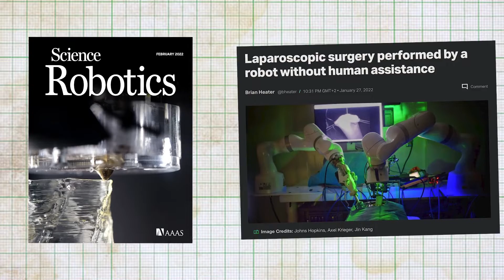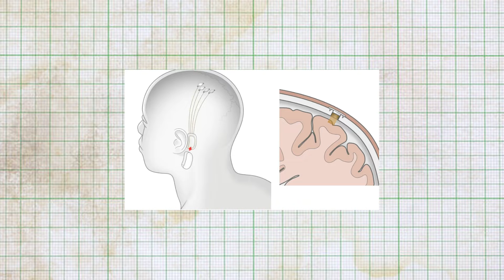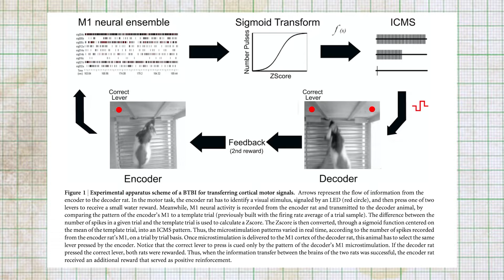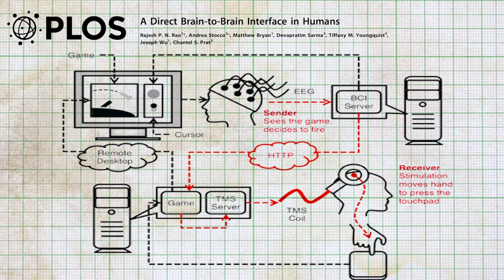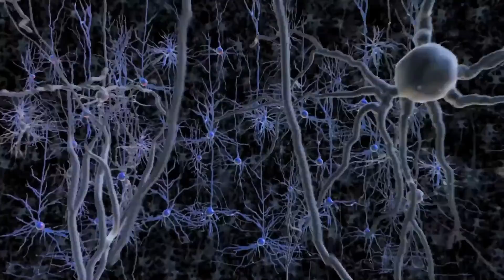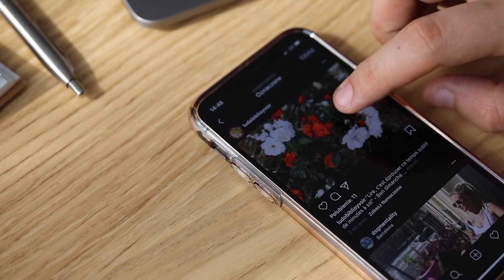Neuralink: Bridging The Gap Between Human & Machine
Neuralink! Also known as, Elon Musk's other (other) project.

You've probably heard of Elon Musk's plan to insert brain chips into the human brain, finally bridging the gap between human and machine. Academically, this is known as a brain-machine interface and it's actually not that novel an idea!

In this video, I'll refer to two key scientific studies, discuss the threat of AI technology, why Elon Musk wants to put a chip in your brain and whether or not it's feasible.

Could this be the future of humanity?

Chapters/Timestamps
0:00 Why Elon Musk Thinks AI Is A Threat
1:52 Neuralink's N1 Chip, For You & Me
3:16 The Brain-Machine Interface
5:10 How Neuralink's Brain Chip Will Improve Communication
6:25 How AI & Deep Learning Will Make It All Possible
8:40 Outro